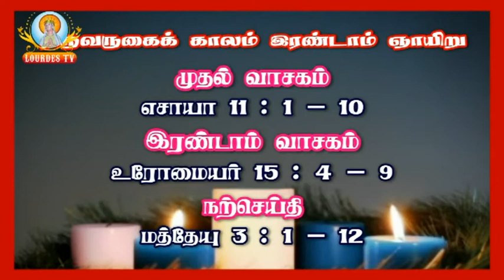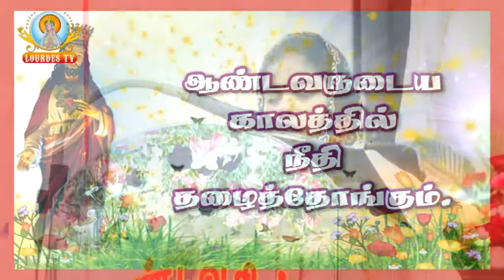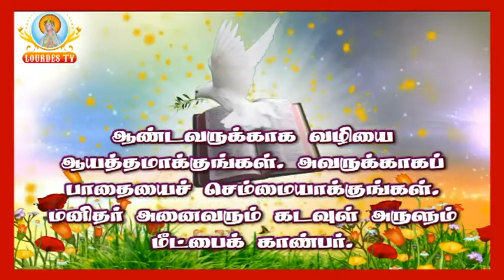Immaculate Conception Cathedral_Puducherry_04-12-2016_Part-01